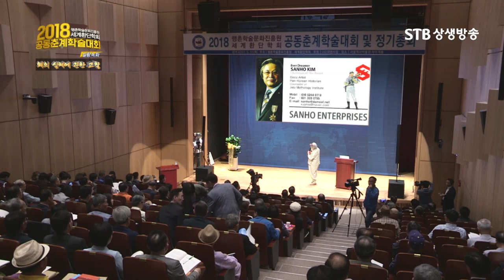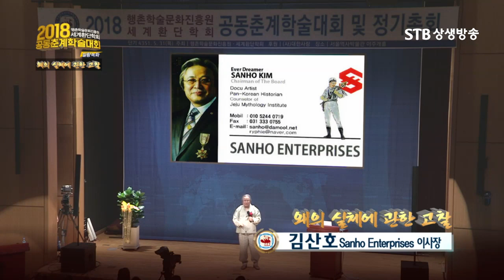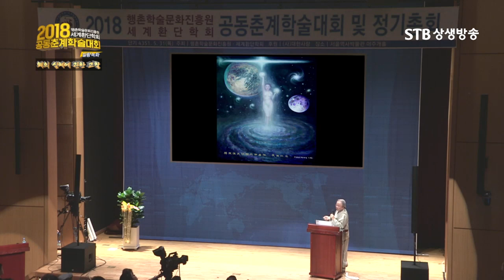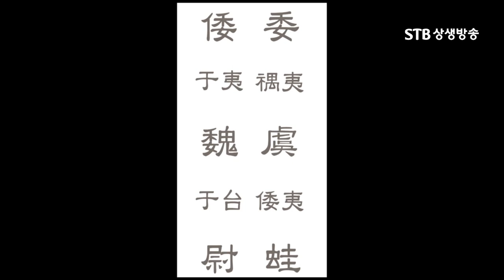부여의 다른 이름이 왜이다ㅣ왜의 실체에 관한 고찰 1ㅣ김산호 이사장ㅣ2018 공동춘계학술대회ㅣSTB상생방송